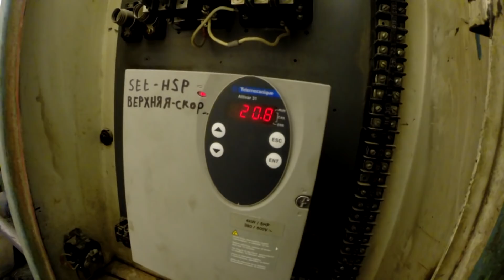Может ли станок драть - на прямом приводе от частотника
Токарный станок 1А616 моЩность двигателя 2.8 кВт на 710 об/мин